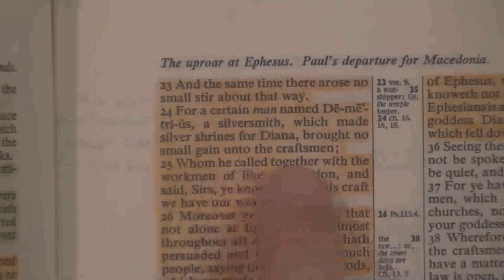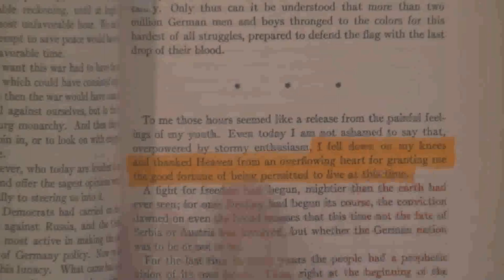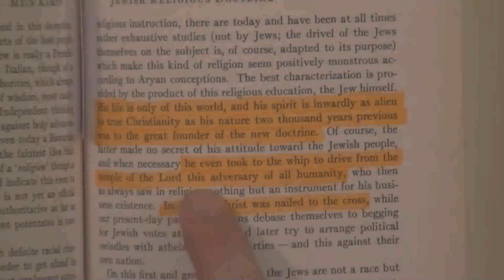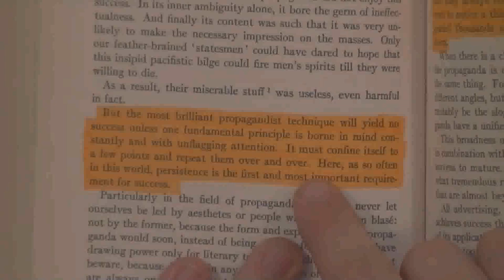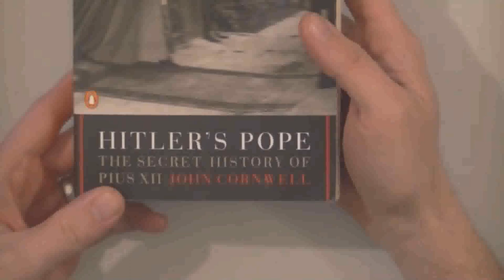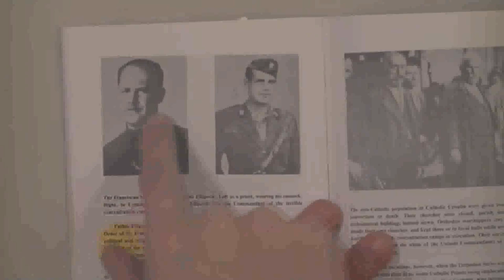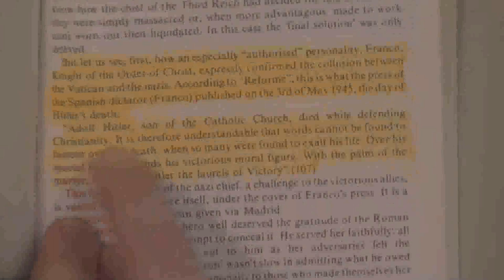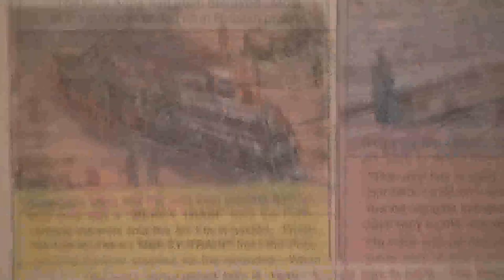Steven Anderson Covers Up The Catholic-Nazi Connection - Bryan Denlinger